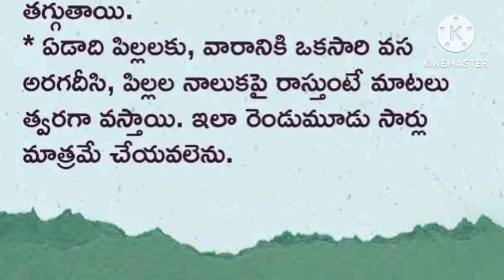ఇంటి వైద్యం l ఎండాకాలం చిట్కాలు l ఆరోగ్య సూత్రాలు l Health tips l ఆరోగ్య సూత్రాలు